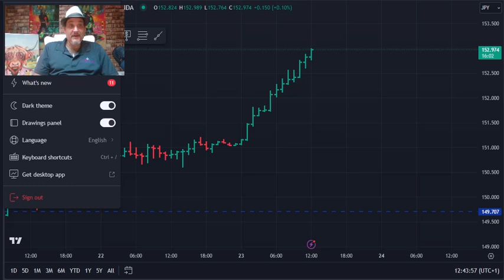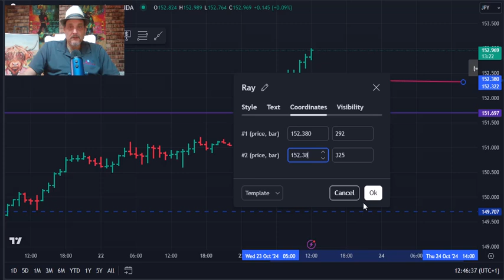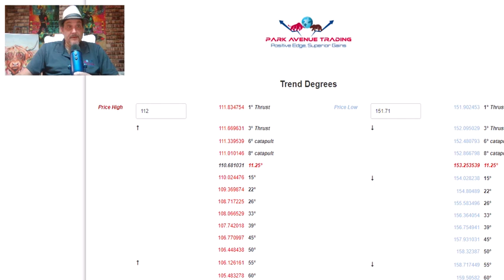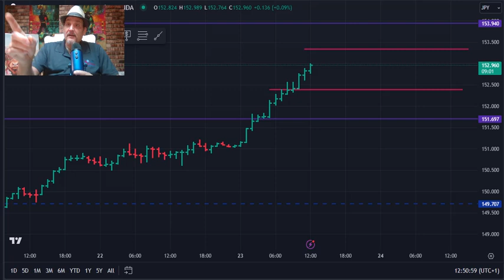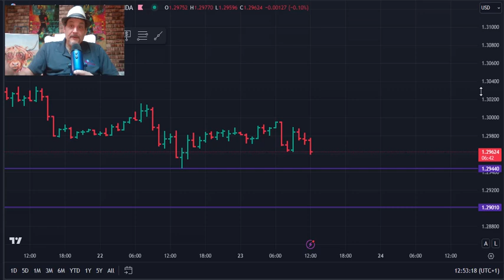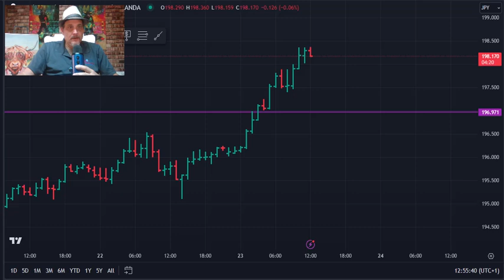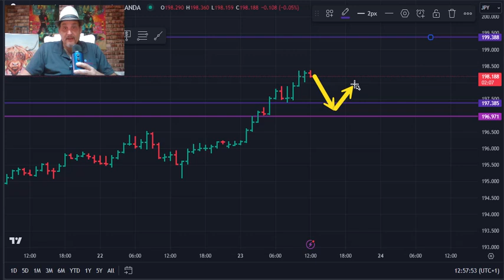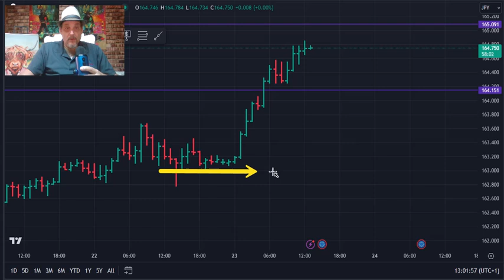Latest GBP JPY Today Analysis : Key Support & Resistance USD/JPY GBP/USD EUR/JPY Oct 23 2024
Introducing Tom Alongi, a seasoned expert in the world of foreign exchange trading, whose illustrious career spans over three decades. Tom served as the Chief Dealer at CRT Bank NY, where he honed his skills and expertise in managing complex currency trades. He later took on the role of Chief Cross Currency Forex Dealer at DG Bank in New York specializing in GBP/JPY and EUR/JPY(DEM/JPY), where his strategic insights and leadership were instrumental in navigating the fast-paced forex market. Most recently, Tom held the position of Chief Dealer at CRT Bank, overseeing a dynamic team  of proprietary traders 30 traders in all, guiding them through the intricacies of cross-currency transactions. With a wealth of experience and a deep understanding of the global financial landscape, Tom is a respected figure in the Forex community, known for his exceptional leadership and market acumen.
Ready to take your trading to the next level? Don't forget to:

Grab your FREE forex trading ebook over at Park Avenue Trading